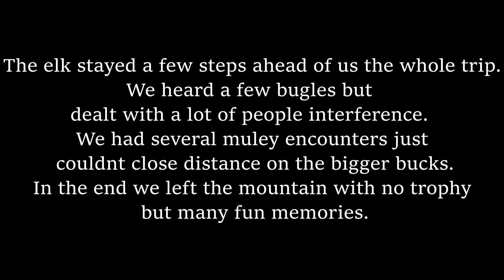2019 Colorado DIY Public Land ELK/MULE DEER Bow Hunt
2019 Colorado hunt: Ryan flies out from PA to Colorado to film old friend and neighbor Alex on his first western bow hunt. We see a lot of cool wildlife and amazing scenery. Crazy experience in the dark with a mountain lion and  a few encounters with smaller mule deer bucks.